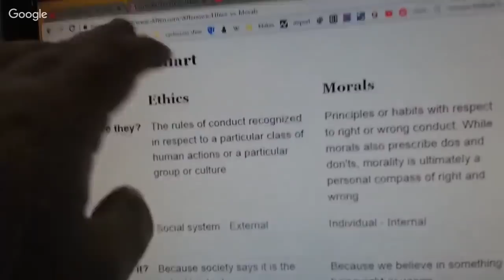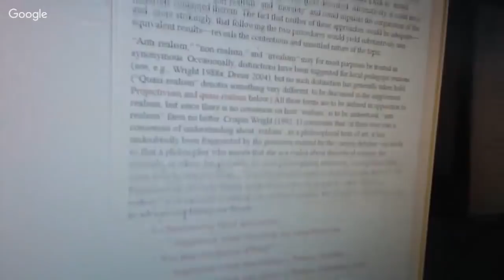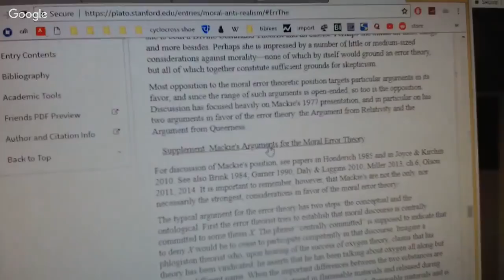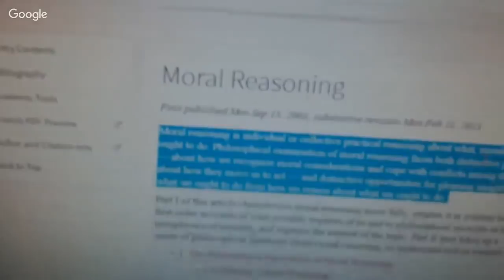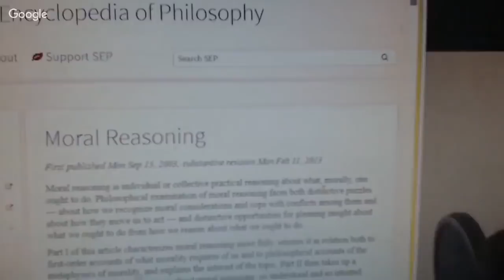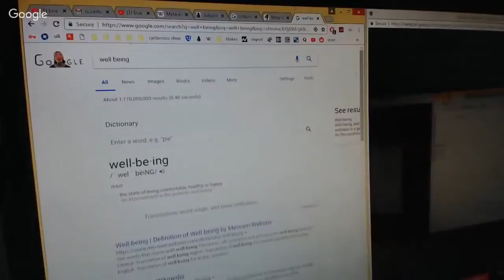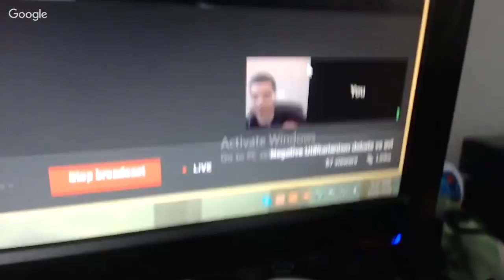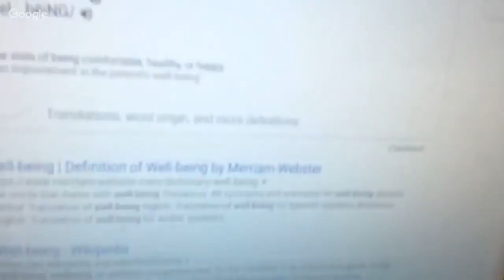Metaethics debate with SHD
If you want to just skip to the fun stuff...

1:54:20

2:00:10

SHD rage kicked me off the debate at ~ 3:00:15